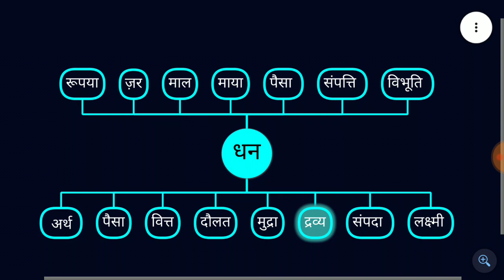धन के पर्यायवाची शब्द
धन, दौलत  के पर्यायवाची तथा समानार्थी शब्द